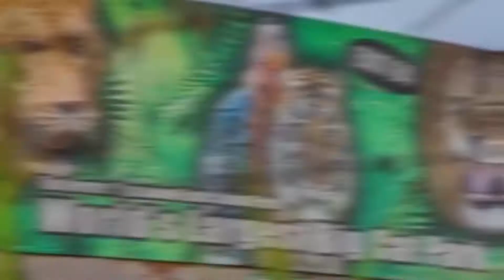JUMANJI: Raiders of The Lost Exotic (2021) - Announcement Teaser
Now in Production! An All-New Computer-Animated Primetime Special from Reed Brunson City Studios Based on ‘The Tiger King’ Story and Sony’s Fantasy/Action-Adventure Franchise.

K-9 Collier Boyle, Hunter Hoffman, Logan Pierce, Kevin Hiatt, Ryan Cuomo Travel from The Chi-Town Land of Elmhurst, Illinois to The Greater Wynnewood Exotic Animal Park of Oklahoma Where They’ll Be Exploring New Obstacles and In-Depth Reactions to The Big Documented Controversy Surrounding The Life and Primary Focus of Local Zoo Owner and Operator Joe Exotic, Only to Be in A Constant Peril on Who’s Smart to Learn The Topic and When Did This All Happen.

Reed Brunson City Studios Presents JUMANJI: Raiders of The Lost Exotic

Roaring and Scratching Onto Chicago’s Very Own WGN Easter 2021.